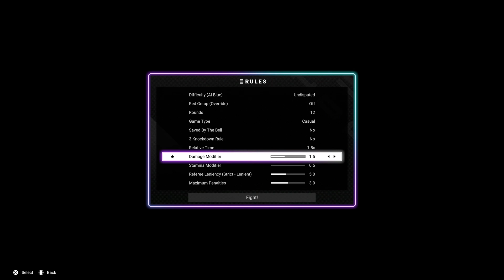Undisputed - Tyson Fury Vs Oleksandr Usyk I FULL FIGHT I Undisputed Difficulty (PS5)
Relive This GAMEPLAY Only On Undisputed!

Its That Time Of Year Again For The New Boxing Gaming Franchise & This Year it Gets Bigger With UNDIPSUTED!